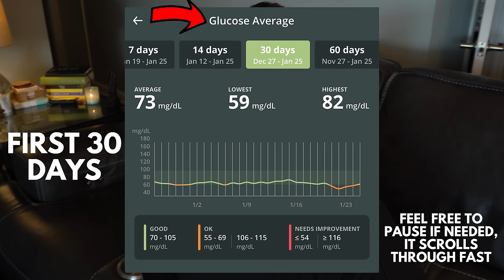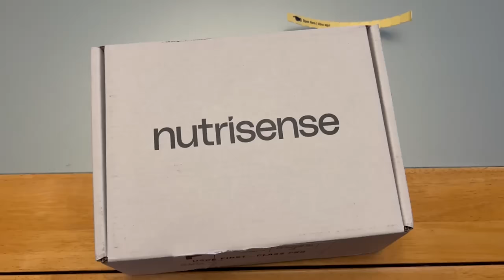90 Day Carnivore Diet Results: DEXA, Blood Glucose, Weight & Measurements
I just completed 90 days on the carnivore diet and I wanted to share my results with you! In this video I will talk about what the carnivore diet is, the reasons I tried the carnivore diet, its variations, my keto flu symptoms, and what I ate while on the carnivore diet. I will go into my results with before and after weight and measurements, DEXA scans, and the data from my CGM or continuous glucose monitor. I learned some interesting things and was pretty shocked by the results of my 90 days of meat! *I am not a doctor, please consult a physician before implementing major changes to your diet*

to get your free sample pack with any purchase

Need some support, accountability, and community while doing carnivore? Join the Jenny Mitich Carnivore Community! Check it out here:

*Book a One on One Coaching Call with me and get your questions answered!

Chapters:
0:00 Intro
1:15 My Version of Carnivore Diet During 90 day Experiment
1:45 What I Ate on the Carnivore Diet
2:41 Exercise During 90 Day Carnivore Diet Experiment
3:48 Keto Flu Symptoms
4:26 Continuous Glucose Monitor Data for 90 Days of Meat
6:12 Weight and Measurements After 90 Days Eating Only Meat
8:30 Benefits of Carnivore Diet
9:13 Future Plans for the Carnivore Diet
11:50 Future Bloodwork Plan
14:03 Closing Thoughts and References

Books:

Try Audible Plus for free with this link and listen to these books during your trial

The Big Fat Surprise
The Case Against Sugar
The Obesity Code
The Great Plant Based Con

Links to Products Mentioned in Video:

Knife For Cutting Ribeye Roast
KetoChow Electrolyte Drops
Lugol's Iodine

I'm Jenny and I create content around homemaking, parenting, and self-care.

This channel provides general information and discussions about health and related subjects. The information and other content provided on this channel, or in any linked materials, are not intended and should not be construed as medical advice, nor is the information a substitute for professional medical expertise or treatment.